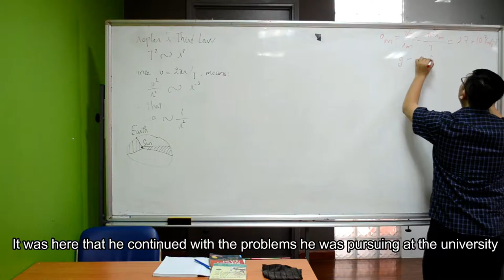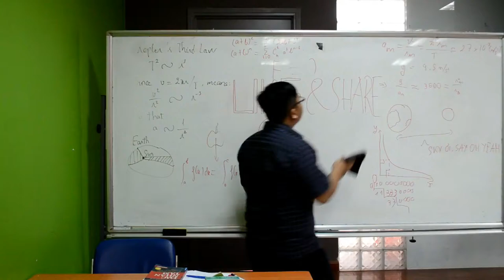Final video 1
Soundtrack:
Alive - Empire of the Sun
Cambridge 1963 - Jóhann Jóhannsson
The Theory Of Everything - Jóhann Jóhannsson
Outro - M83